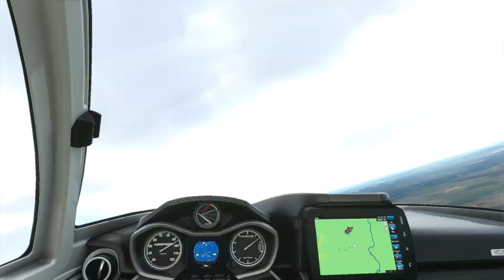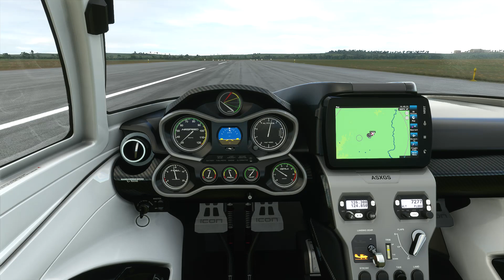Microsoft Flight Simulator 2020 - Melo - Uruguay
Grabado en 1080p - Ultra settings - Ryzen 5 3600x - Radeon RX 5700 XT